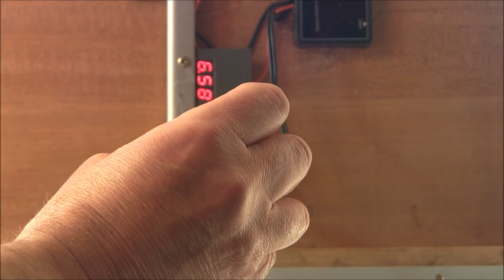Доработка солнечной панели (2 серия)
Бесплатное электричество на случай войны с Россией. Солнечная панель Регулятор напряжения